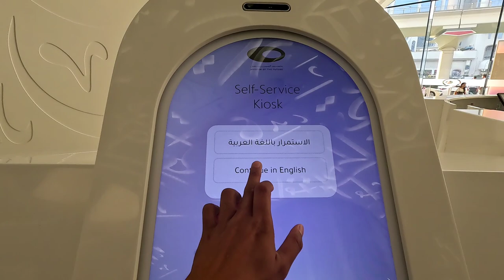Museum of the Future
The Museum of the Future welcomes people of all ages to see, touch, and shape our shared future. Go on a journey through possible futures and bring hope and knowledge back to the present.

If you can't afford a ticket like me hahaha, no worries because ground floor and first floor is free entry, you can buy ticket from their site and also in ground floor for 149AED estimated of 2,235 for philippine peso.

Emirates Metro Station
Estimated of 3 to 5 minutes walk.

Javangoo

Where next?